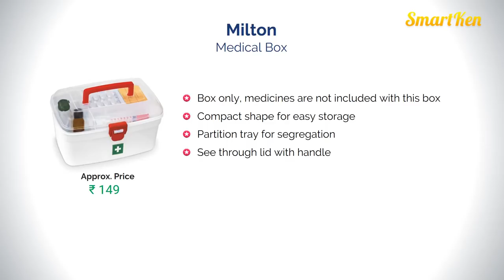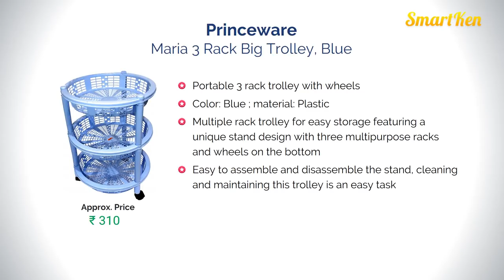Essential Kitchen Tools Under Rs. 500 | 15 Must Have Kitchen Tools | Part II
Amazon Great Republic Day Sale 2024 Huge Discounts on Mobiles, Laptops, Smart watches, Beauty and Makeup Products and more... Live Sale & Today's Deals for You in Great Indian Festival Part II | 15 Must Have Items for Modern Kitchen to make your life easy & Clean Kitchen.

List of Best Selling Kitchen Gadgets / Products which make your life Easy and make your Kitchen & House Stylish.

1. Ganesh Vegetable Dicer, 12 Cutting Blades (14 functions in one)

2. Heavan Electric 7 Egg Poacher Steamer Cooker Boiler Fryer for Egg

3. Bridge2shopping Stainless Steel Cup Stand for 12 Cups

4. Milton Medical Box

5. ORPIO (LABEL) Kitchen Silicone Oil Brush BBQ Chef's Basting Set

6. Collectrio Potato/Vegetable Finger Chips Cutter

7. Kimberly-Clark 60019 Wypall X70 Kitchen Towel, High Absorbent and Reusable Cloth, Pack of 50 Sheets, Blue

8. Inditradition 3 in 1 Kitchen Sink Organizer (for Dishwasher Liquid, Brush, Cloth, Soap, Sponge), Plastic, Assorted Color

9. Spotzero By Milton Kitchen Cleaning Handy Scorer

10. Cello Kleeno Kitchen Platform and Glass Wiper

11. Milestouch Silicone 8.5-inch Brush for Cooking

12. Celebrationgift 7-inch Silicone Square Durable Flexible, Non Slip Heat Resistant Pot Holder/Hot Pads (Assorted) - Set of 4

13. DeoDap Plastic Sealing Bag Clips (Multicolour) - Pack of 18

14. Princeware Maria 3 Rack Big Trolley

15. Cif Cream Surface Cleaner, Lemon

Satyam Kraft Ceramic Snow Man Mug With Silicon Lid Cover
Lifetime Wire Products Chakla Belan Stand
Tomtopp Printing Chair Cushion Slipcover Stretch Banquet Folding Home Seat Cover
Ganesh Apple cutter (colors may vary)
Princeware New Spice Container, 8 Pieces, Pink
R Crafts Handmade Wooden Non-Stick Serving And Cooking Spoons Kitchen Tools Utensil, Set Of 5
ORPIO (LABLE) Stainless Steel 2 in 1 Dual Salt and Pepper Grinder
Zollyss Plastic Multi-Function Water Draining Dish Rack
BESTONZON 360 Degree Rotating Water-Saving Sprinkler Water Regulator Valve Shower Faucet

Related Questions...
1. What are best buys on Amazon under Rs 500 for the Kitchen?
2. What are the must have items for Kitchen?
3. Which are the coolest things to buy online under 500 rs?
4. What is the most useful thing you can buy online under Rs.500
5. What are some of the best gadgets to buy for Kitchen?